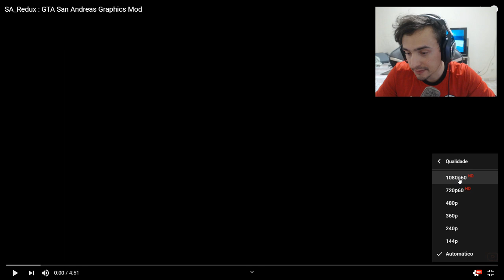NOVO GTA SAN ANDREAS 2019 REMASTERIZADO INCRIVEL!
SA_Redux : GTA San Andreas Graphics Mod